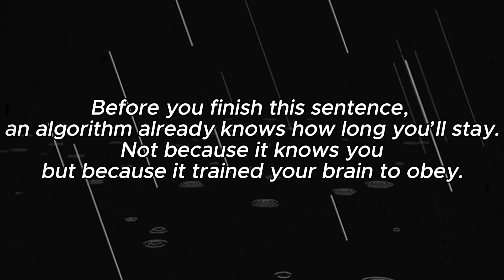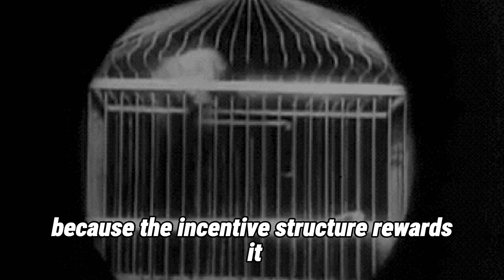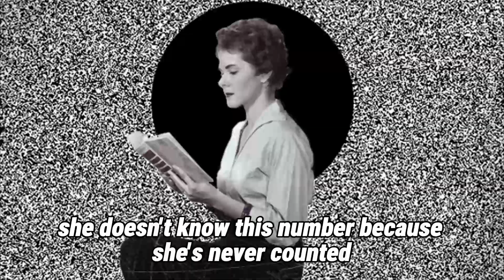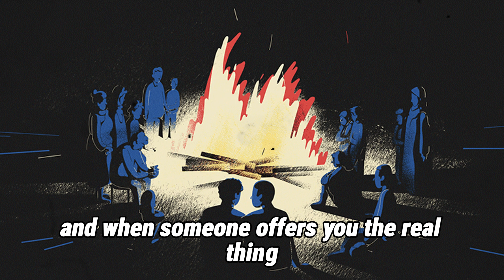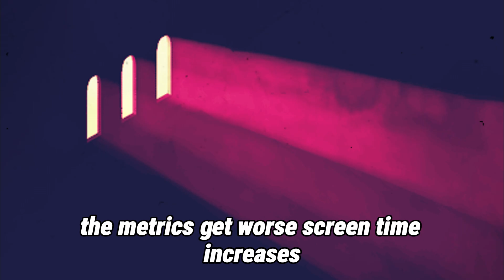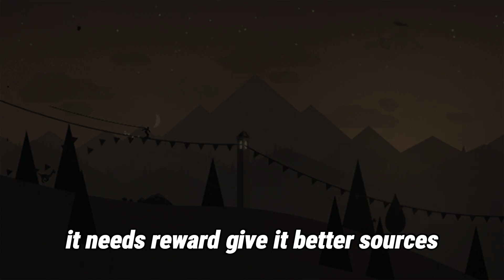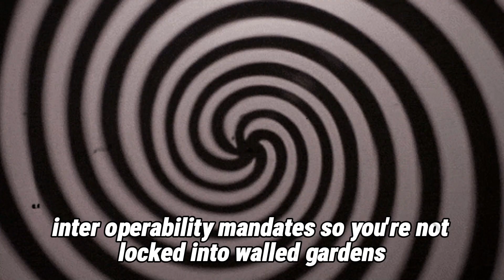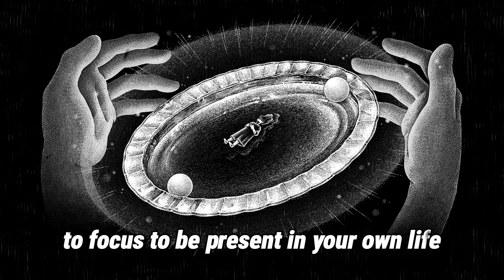The Age of Numbness: How Algorithms Slowly Erase Your Mind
We are living in the Age of Numbness a world engineered to keep us scrolling, consuming, reacting, and forgetting.
This video exposes the hidden architecture behind your compulsions:
the Skinner Box psychology, the dopamine hijack, the YouTube algorithm’s manipulation, the collapse of attention, and the silent rewiring of your brain.

This isn’t a motivational speech.

If you’ve ever felt your focus slipping, your desires changing, or your mind becoming harder to control…
It’s the design.
This video explores:

The addictive reinforcement loops behind all major apps

Why algorithms amplify outrage, fear, and extremism

How your prefrontal cortex is being reshaped by daily digital behavior

The true economic value of your attention (6.5 cents per hour)

Why escaping the system feels impossible

And how to reclaim the ability to think, focus, and be present

Watch this if you want to understand the machine —
and the only real way to fight it.